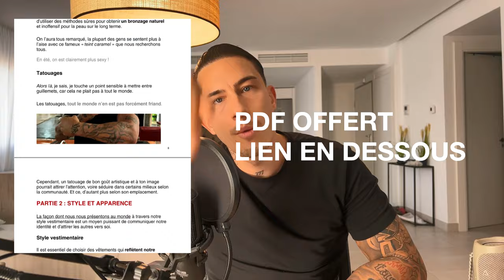PAS LE TEMPS | Épisode 19 | JEAN CAISSE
L'excuse du temps : nous avons tous 24h dans une journée

Dans cette vidéo, nous allons explorer une excuse courante que beaucoup d'entre nous utilisent : "Je n'ai pas le temps." Pourtant, nous avons tous 24 heures dans une journée. Alors, pourquoi certains réussissent à accomplir tant de choses alors que d'autres se sentent constamment débordés ?